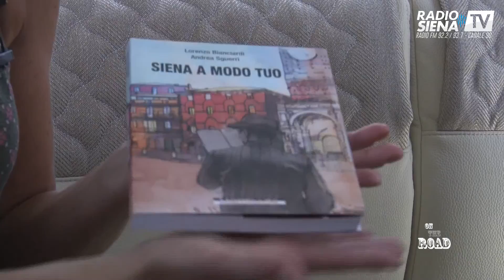ON THE ROAD - LORENZO BIANCIARDI